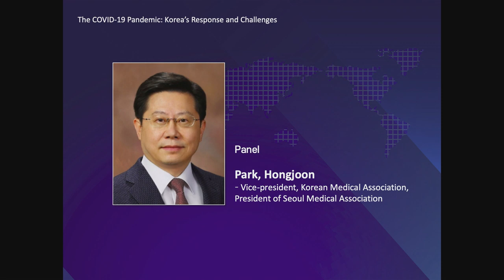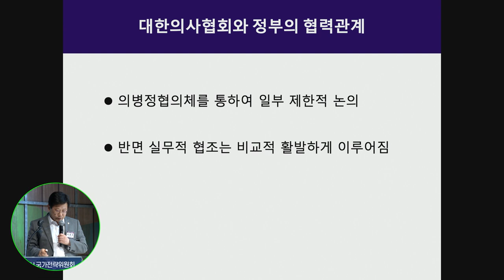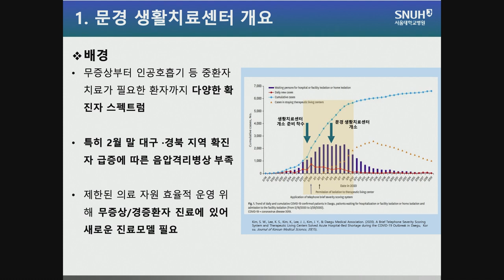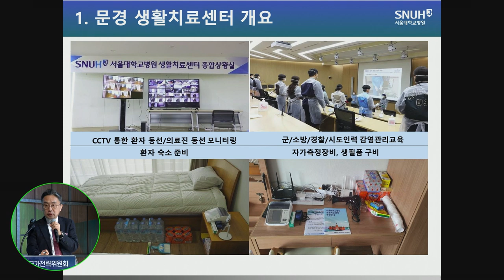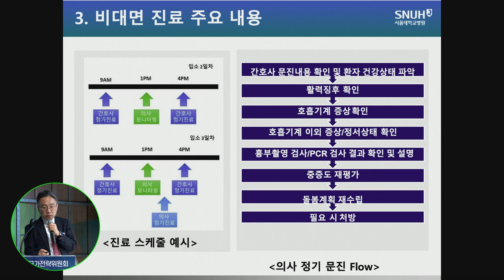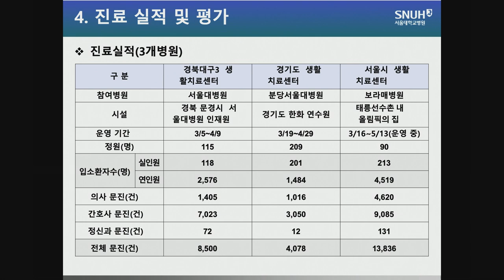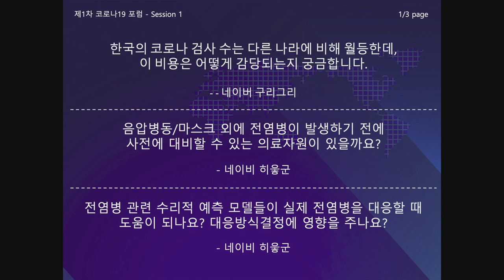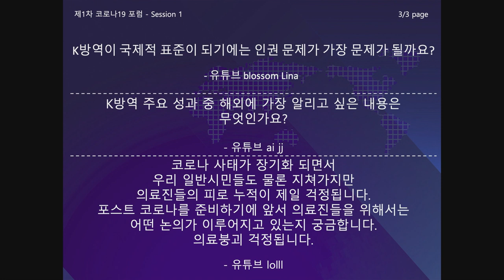[세션1-토의]코로나팬데믹, 한국의 대응과 과제_첫번째 토의_박홍준&정승용 외_COVID-19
(첫번째 토의)코로나팬데믹, 한국의 대응과 과제(모두발언*토론)

(1) 대한의사협회 입장에서 본 정부의 COVID-19 대응에 대한 평가 및 협력관계
박홍준 (대한의사협회 부회장)

(2) COVID-19 대응 생활치료센터 운영
정승용 (서울대 의대 교수·서울대병원 부원장)

지영미 (WHO 코로나19 긴급위원회 위원·前 국립보건연구원 감염병센터장)
이종구 (서울대 의대 교수·前 질병관리본부장)
정기석 (한림대 의대 교수·前 질병관리본부장)

서울대 국가전략위원회 포럼 [코로나19 팬데믹, 한국의 대응과 과제]
코로나19 사태에 대한 정부, WHO, 시민사회 등